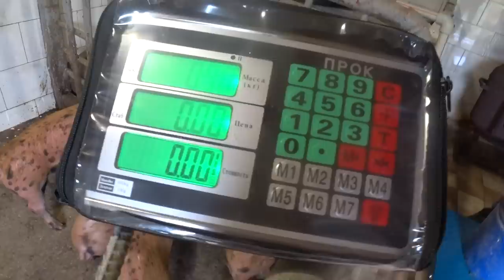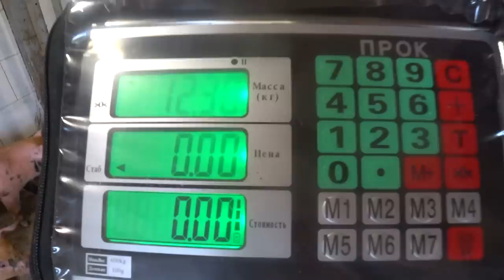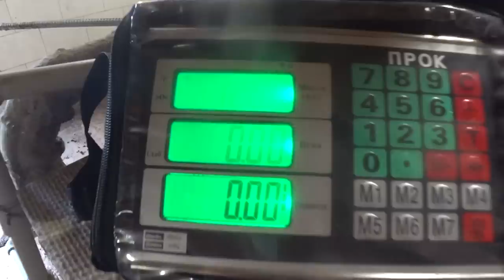ПРОДАЮТСЯ ПОРОСЯТА, ДЮРОК ЧИСТОКРОВНЫЙ.